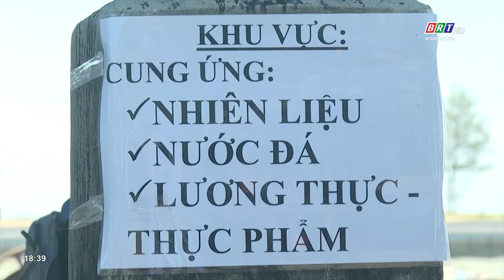Ngư dân tiếp tục gặp khó khi xăng dầu tăng giá | BRTgo